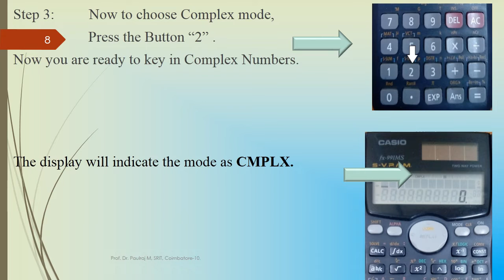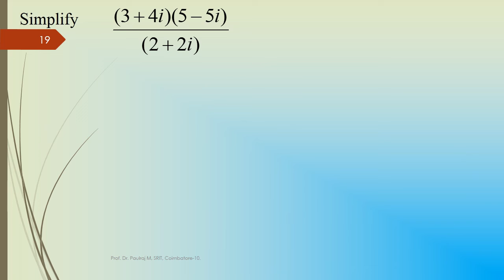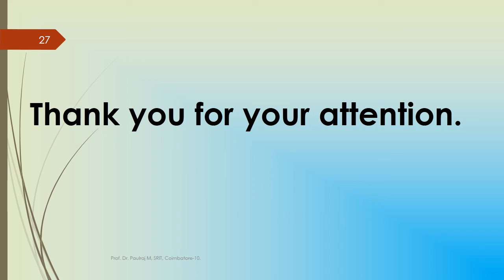COMPLEX NUMBER CONVERSION USING CALCULATOR